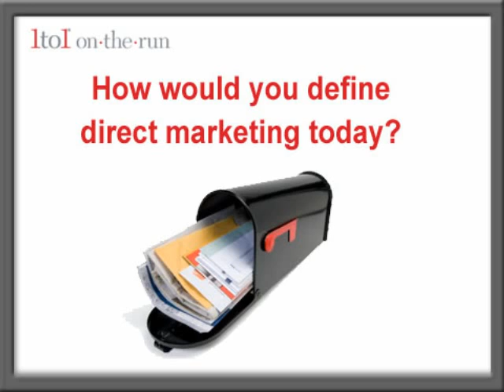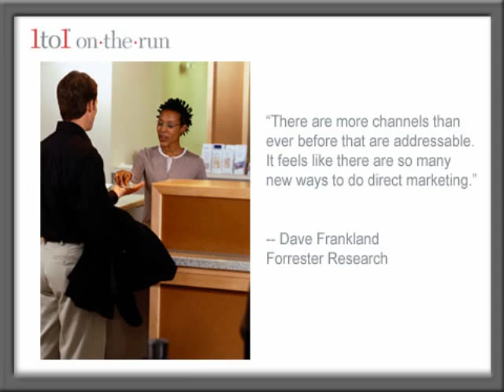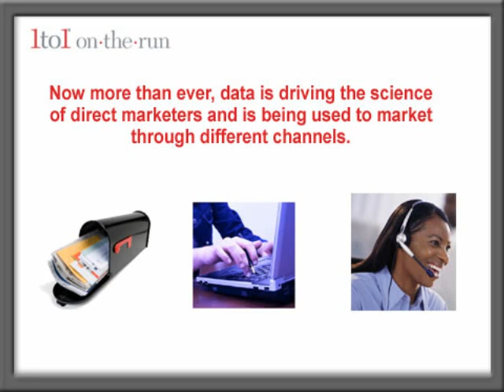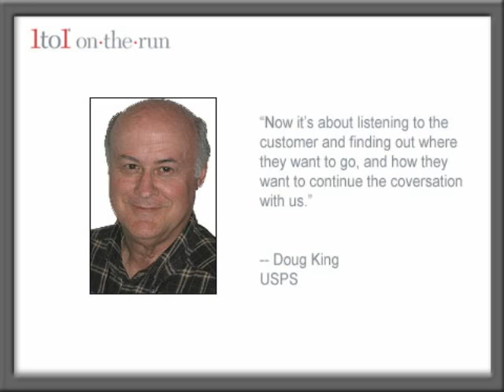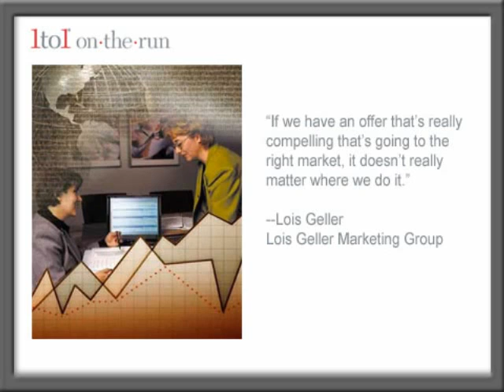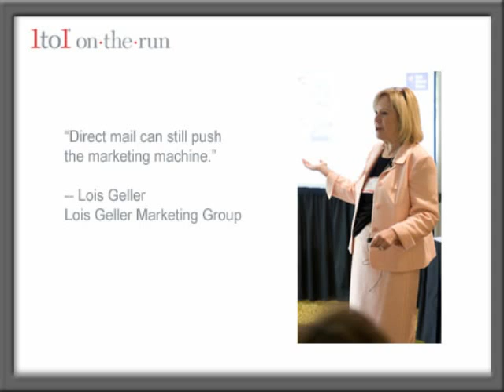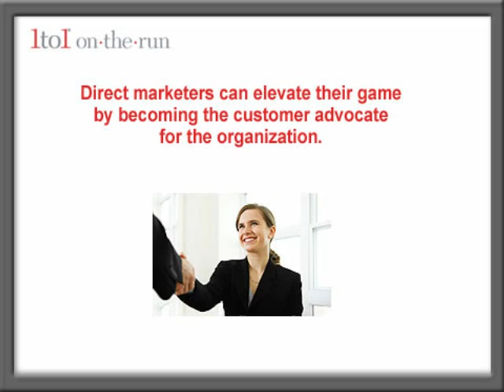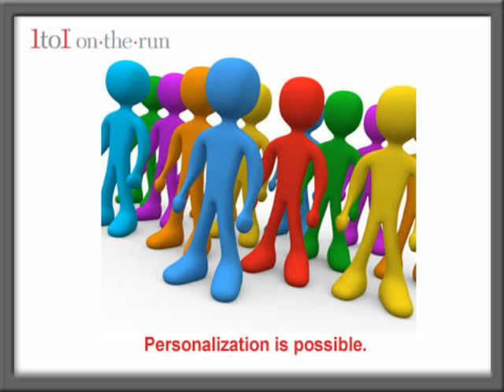The New Face of Direct Marketing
1to1 recently brought together several direct marketing experts for a roundtable discussion on the topic. Dave Frankland, principal analyst at Forrester Research, Lois Geller, owner of agency Lois Geller Marketing Group and author of "Response! The Complete Guide to Profitable Direct Marketing," and U.S. Postal Service direct marketing gurus Cat Moriarty and Doug King discuss how direct marketing is changing, and what marketers should pay attention to most to succeed in this new customer environment. Watch Part I of 1to1 Media's two-part roundtable series on direct marketing.